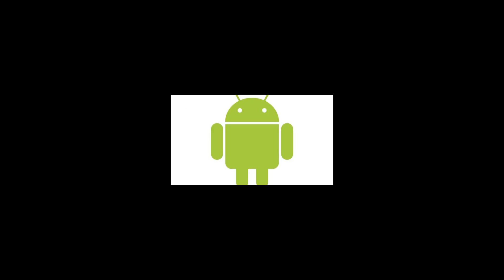MI-A FOST FURAT TELEFONUL !!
In viata din greseli inveti, daca esti Bisi din greseli mai gresesti.

Outro : MONXTRU